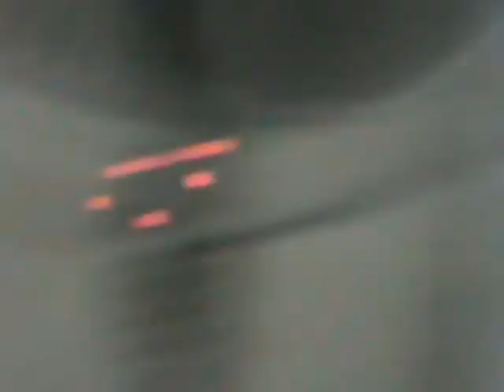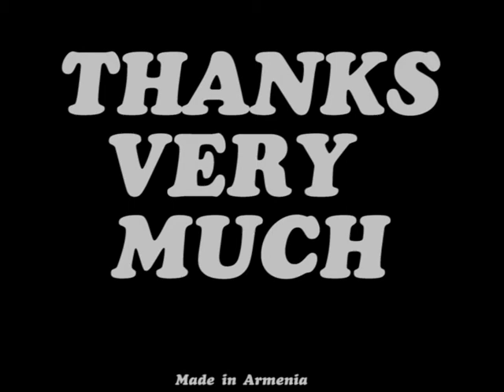The little, nauyghty camper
The little, naughty, georgian baby during flash-mob repetition in Ureki summer camp "Caucasus network for children".